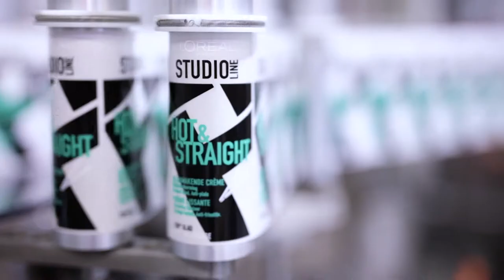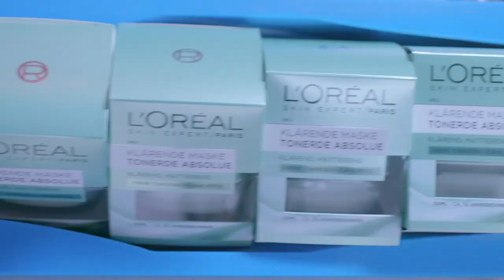L'Oréal Germany Plant Karlsruhe